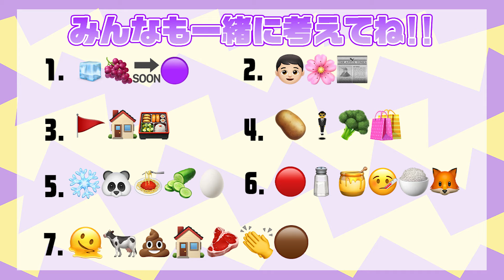【ゆな暴走】おバカな親友に絵文字だけで買い物を頼んでみたらとんでもない物買ってきた…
みんなーお久しぶりだねん💕ゆなだよん😘

ガチで自信100％だったのに！
あれれ🤔💭おかしいな...笑

ゆなも絵文字考えてみた
これなーんだ
最近流行ってる映画だよん！

🎨BGM🎨
Vace Music Library